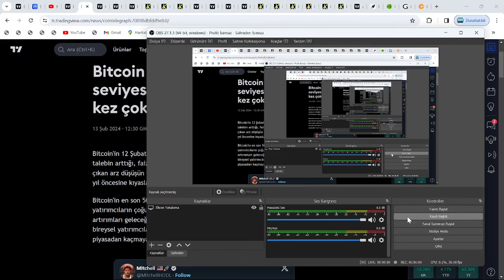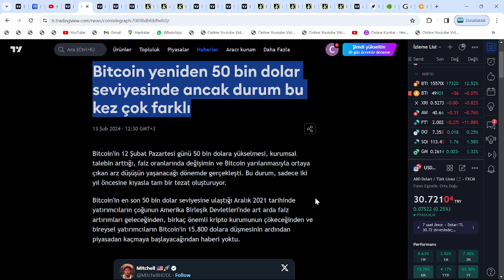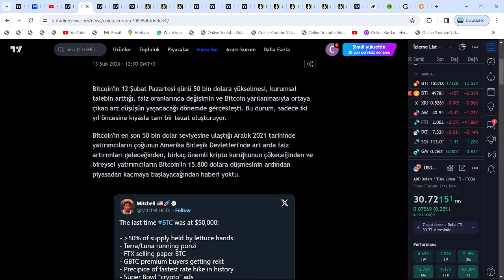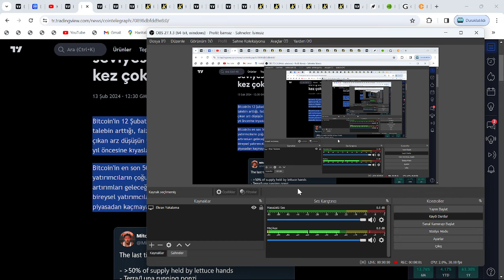SADECE 6 DAKİKA KALDI!🚀FED, ERKEN FAİZ DÜŞÜRÜYOR: XRP, SHİBA VE DOGE; AVAX, SOL VE ADA'YI GEÇECEK!!🔥